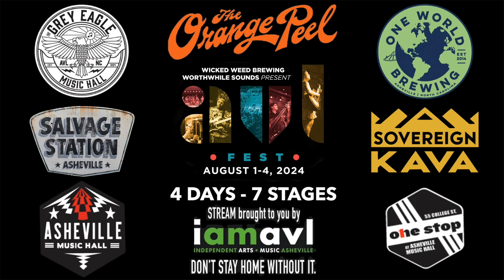A. Lee Edwards at AVLFest 2024 - One World West 8-2-2024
Welcome to the Lee Edwards set from One World West at the second annual AVLFest!!

Independent Arts and Music of Asheville, aka iamavl.com is a 501(c)3 Non-profit committed to preserving and promoting the greater Asheville area's creative community. We appreciate your support!!

MARS Music Production